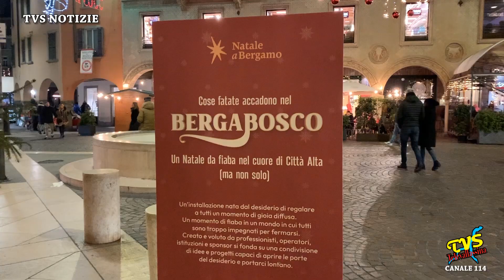BERGAMO - LA MAGIA DEL NATALE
La magia delle luci, i sapori della tradizione e gli addobbi colorati sono il segnale che si avvicinano le festività più attese dell’anno. Bergamo a Natale si anima di un’atmosfera speciale e se il borgo medievale della città alta sprigiona il suo fascino tutto l’anno, dicembre è il mese ideale per trascorrere un weekend magico a Bergamo.